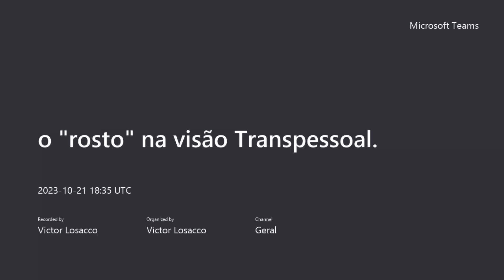o rosto na visão Transpessoal -Gravação de Reunião2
o rosto na perspectiva de análise transpessoal uma reflexão